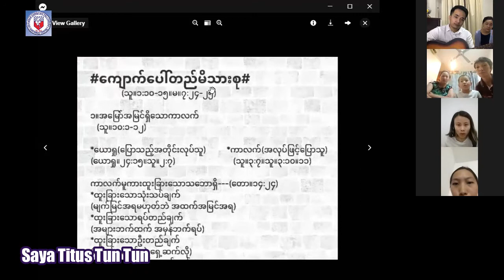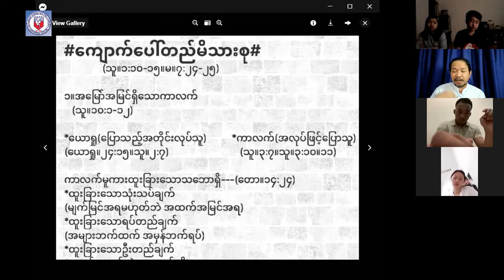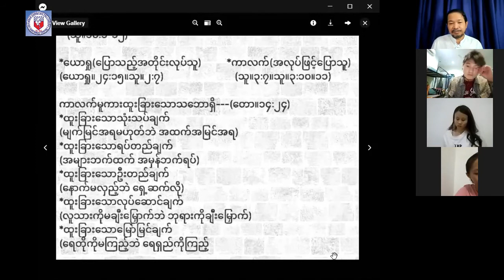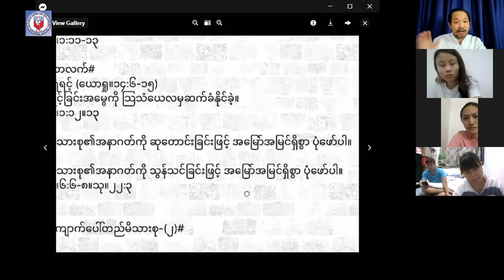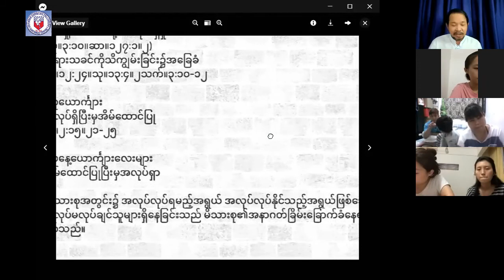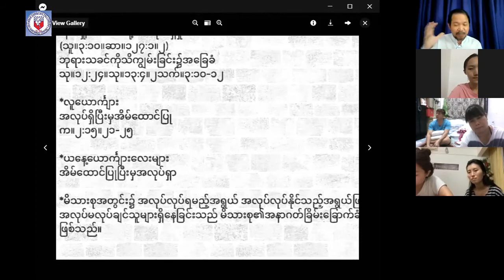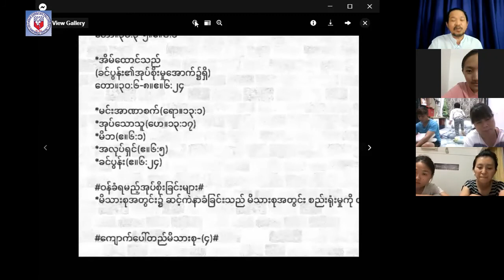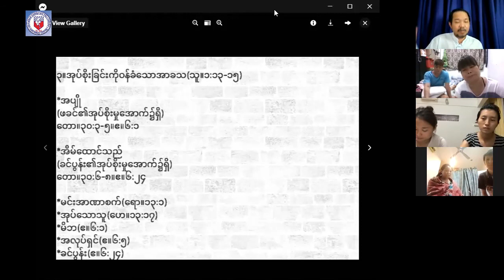ZOOM SERVICE // Saya Saw Titus Tun Tun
Sunday Night Zoom Service တွင်‌ေ၀ငှခဲ့သော နုတ်ကပါတ်တော်််ဖြစ်ပါသည်။